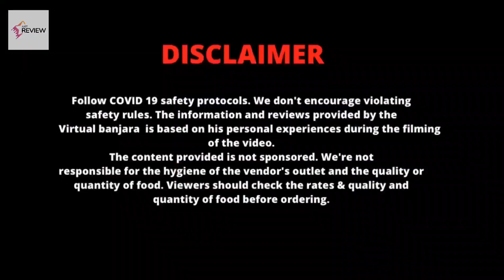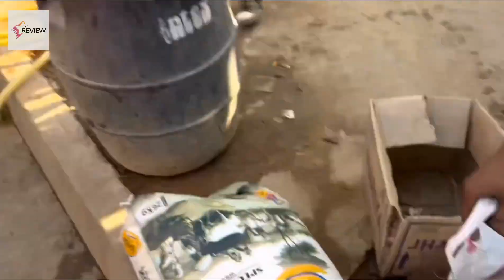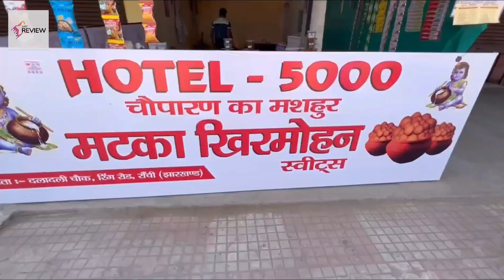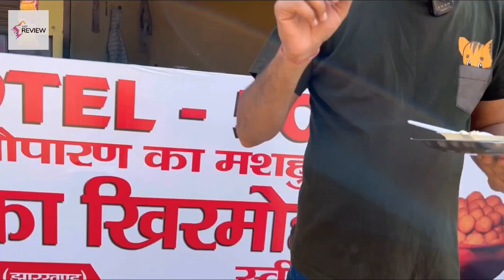Ranchi Food Mutton Chusta | 200 KG Mutton Bulk Making Near MS Dhoni house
Mutton Chusta | 200 KG Mutton Bulk Making Near MS Dhoni house | Ranchi Food Tour

Location-Sarna hotel, daladili sabji market, Ranchi

Ring Rd, Ranchi, Jharkhand 834005

Google location

- Sarna Hotel

Timings

- 8AM to 3PM

Price:-

Prices - 2 Pieces Mutton with rice & complimentary chips & Pickle- *130/- Only